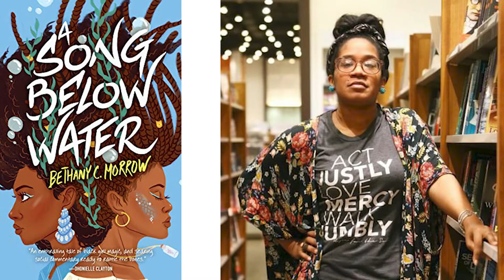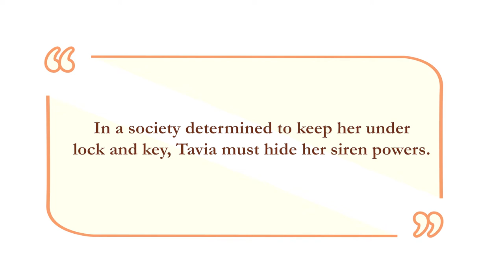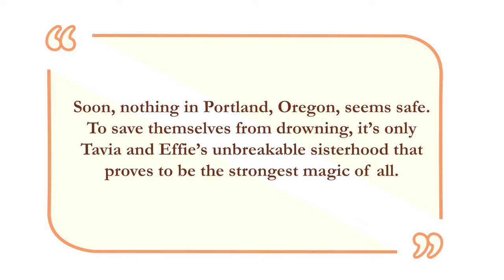A Song Below Water by Bethany C. Morrow | May Book Discussion | BookTube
On the first Monday of each month, LaKase and I discuss a book we that we agreed to read together a month before. Is it a book club? Maybe. Is it a book discussion? Absolutely!

For the month of May, we discuss A Song Below Water by Bethany C. Morrow. It is a YA book about two supernatural young women who find comfort and power in embracing who they really are.

Keeping Promises (The Promise Series Book 1):